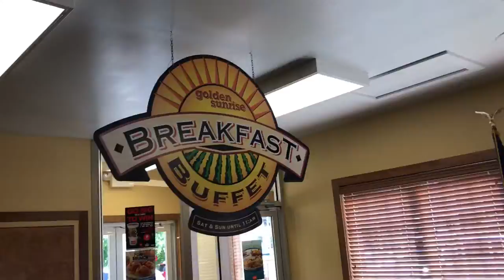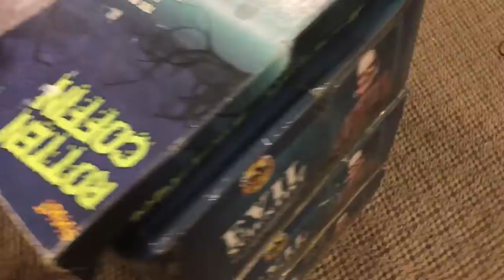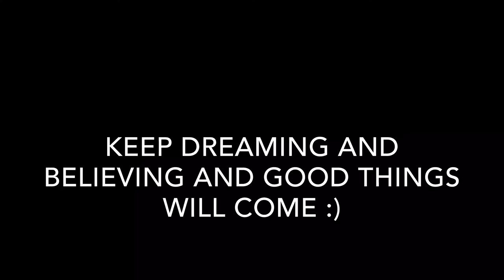You should check out this store!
Carla and I went out to eat at the Golden Corral for breakfast. Afterwards we went to the Eastfeild Mall and checked out Spirit of Halloween! This store is awesome!